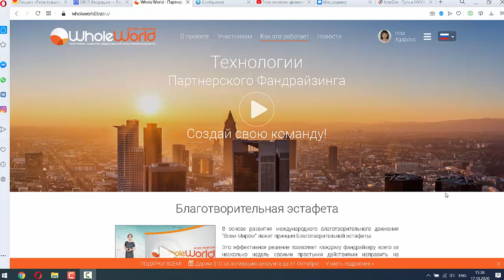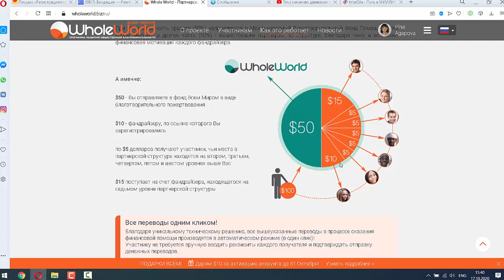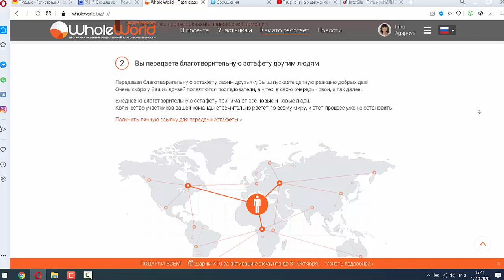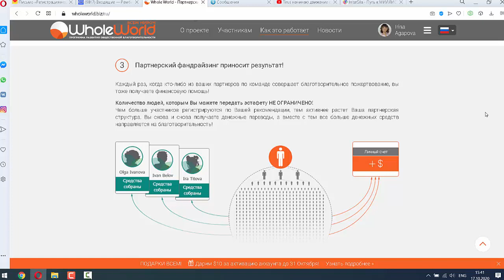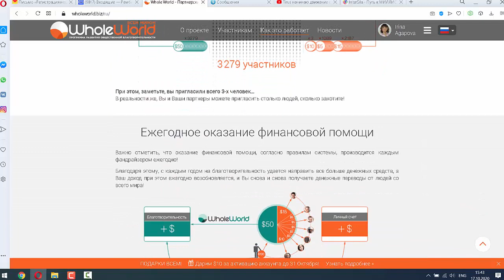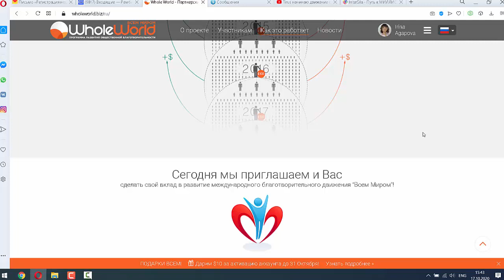Как стать миллионером? Как это работает?